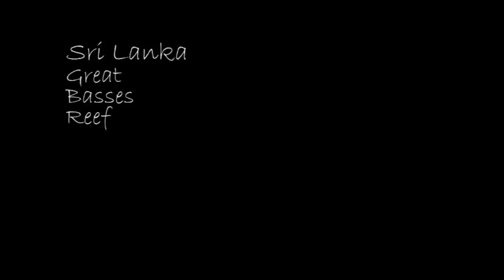Diving Great Basses Reef - Sri Lanka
Impressions of two dives in March 2015 south of the Great Basses Reef Lighthouse (Maha Ravana) about 13 km off the coast of Yala National Park near Kirinda, Sri Lanka.
Many thanx to Shantha & Karin from Suduweli (Beauties of Nature) and the Coast Guard in Kirinda for their support in making the dives possible.

score "Guna Yala 12" by Markus Jimi Ivan, Jakob Crash Man Mayrhofer & Heri LeoLeo Metzger,
video by Markus Jimi Ivan @ the SRDS Deutsch-Wagram